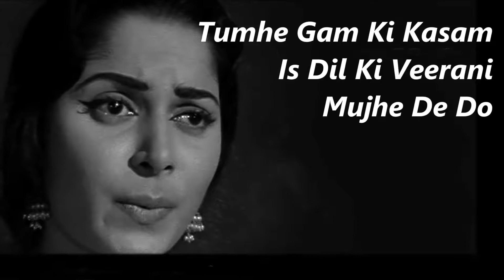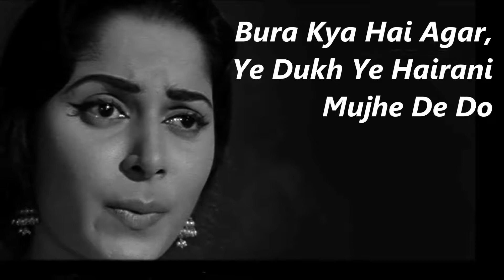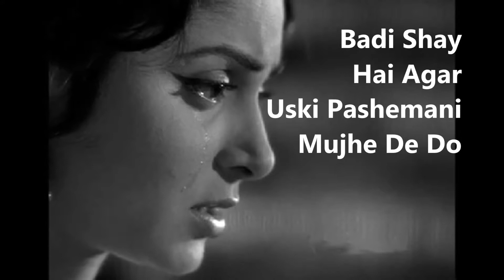Tum Apna Ranjogam Movie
Tum Apna Ranj-o- gam, Apni Pareshani Mujhe De Do
A beautiful ghazal of Sahir composed by Khayyam: Presented by Mukesh Bansal